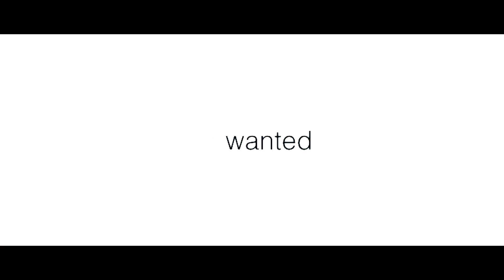2016 Finalist - Unwanted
Have you ever felt so left out from a group or felt like you’re not good enough to be wanted by others? Unwanted tells a story through a whole new perspective about how other people’s actions can impact an individual. It also shows us that even if you’re at the lowest point of your life, happiness will still find its way to you.